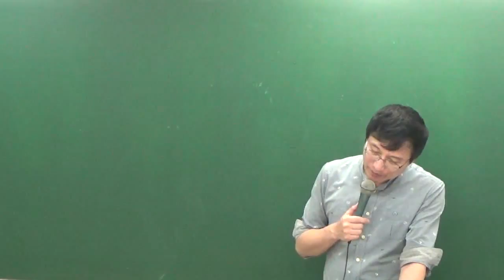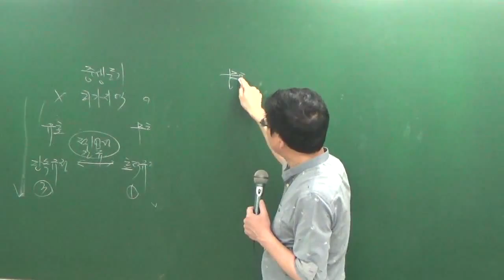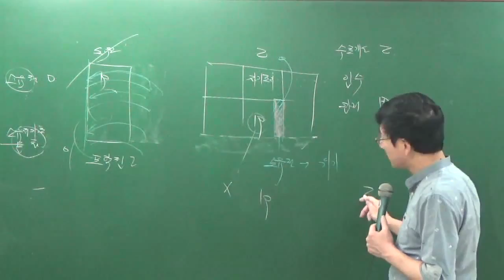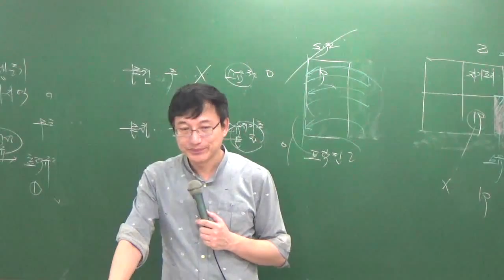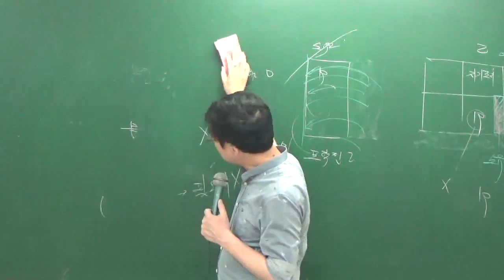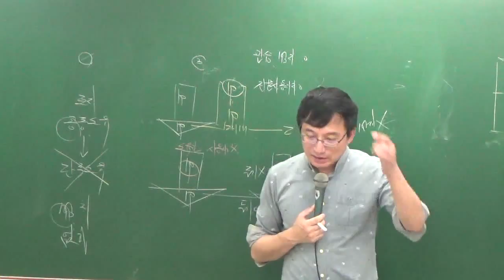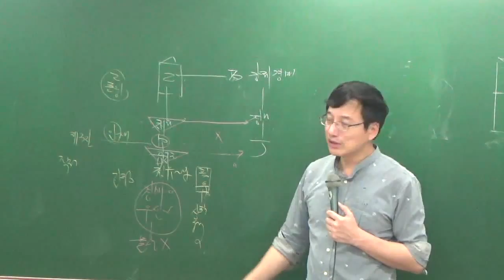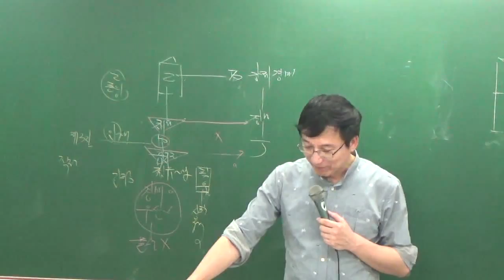민특9-11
9월모의고사